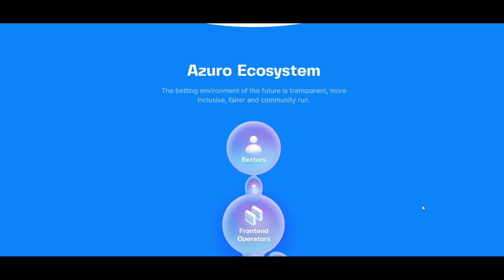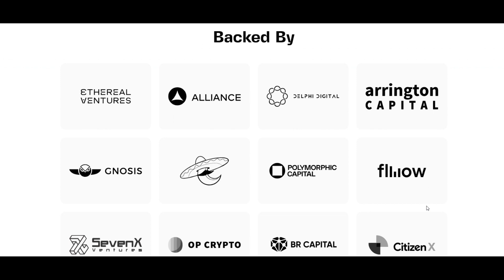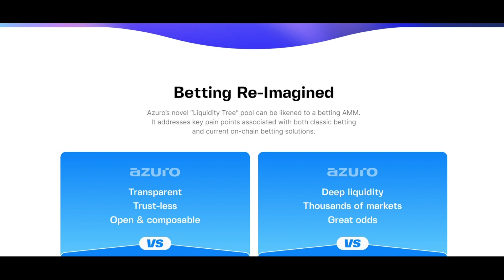Azuro: A revolution in the world of betting with industry giants (part 2)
Azuro is not just another new blockchain company. It is attracting serious attention and receiving investments from big names in the industry. Let's take a look at who these investors are and why they are important.